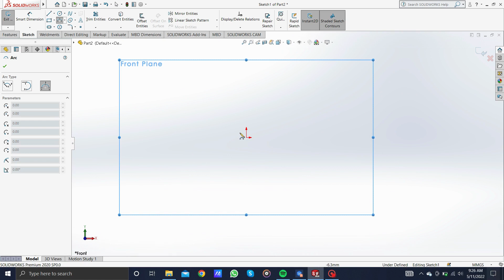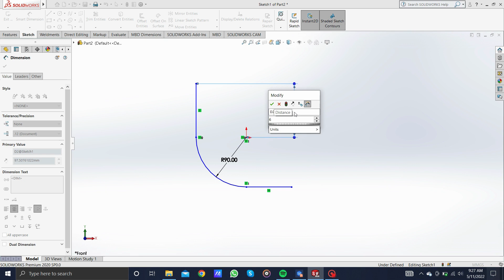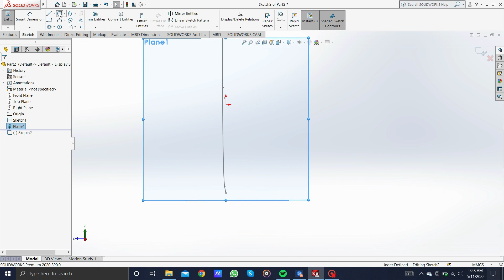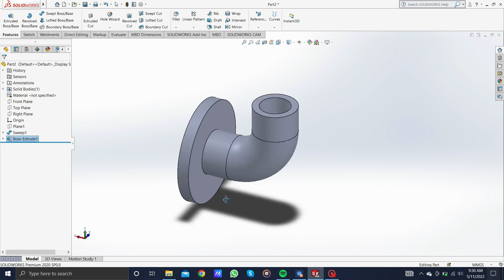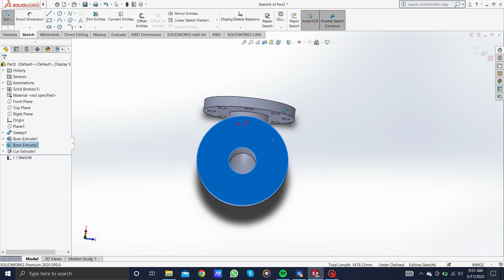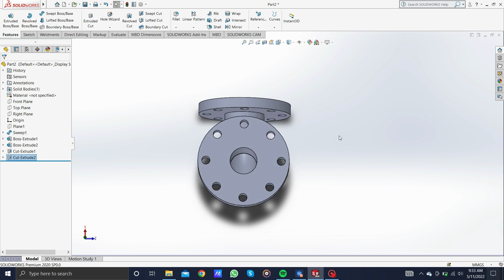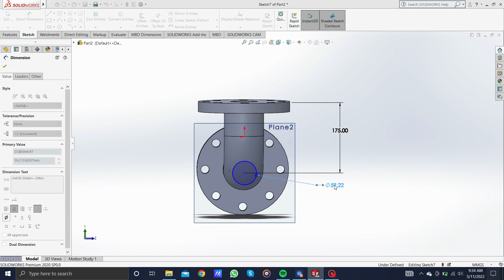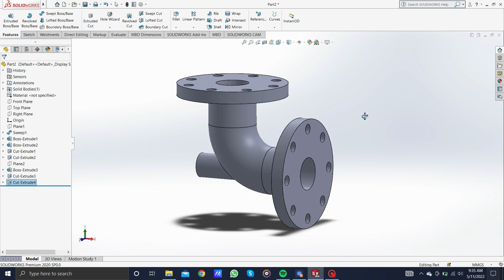SolidWorks Chapter 10 Tutorial 1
Step by step on chapter 10 tutorial 1.